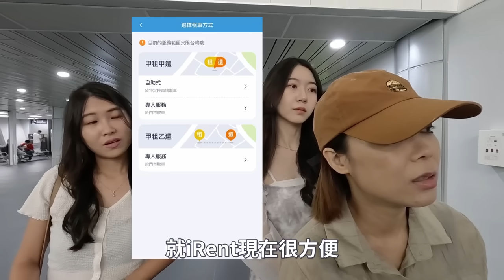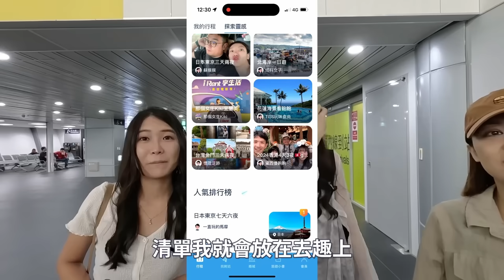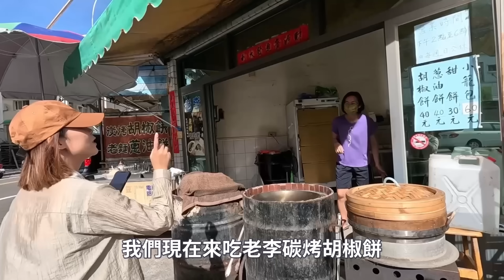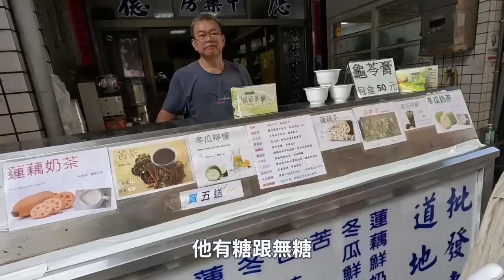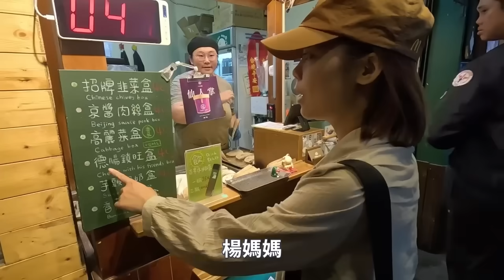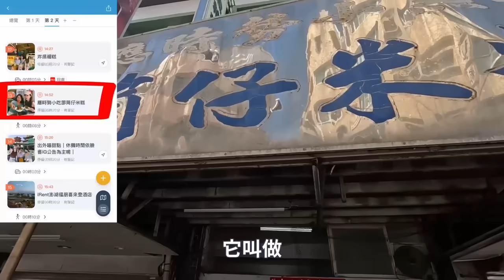絕對不排隊！澎湖在地美食21選，兩天快閃美食之旅～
今天影片首先感謝去趣

澎湖整個大驚喜！完全出乎意料之外的好吃、而且也好美
本來以為沒時間參加水上活動的話，可能就沒啥樂趣
錯了，完全錯了；小吃好吃到自我懷疑～

總之這集的評比心得、全部都寫在去趣的行程了
APP認真好用，簡而言之就是旅遊百寶箱
把資訊都附在裡面，要找資訊就打開去趣

不管行程安排、各式票券、日本唐吉訶德、Bic的優惠Q碰券也有， 出國找航班、保旅平險、機場接送也是一站搞定！
有什麼資訊連結也可以註記在自己的行程筆記
店家資訊、別人的心得、行程參考；都很便利
之後再來分享我們之前去沖繩、大阪、東京的行程安排、筆記內容
快去去趣追蹤我們，之後有行程也會寫一下～
我們行程都是塞好塞滿的
自由行就是要塞滿滿再來刪啊～～